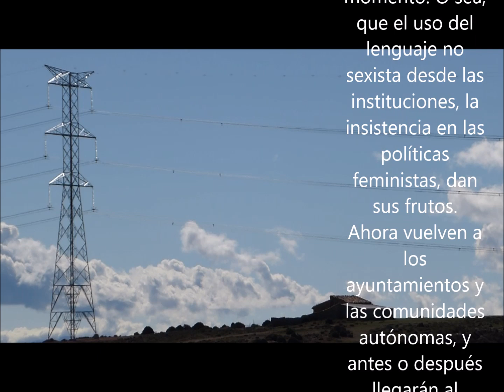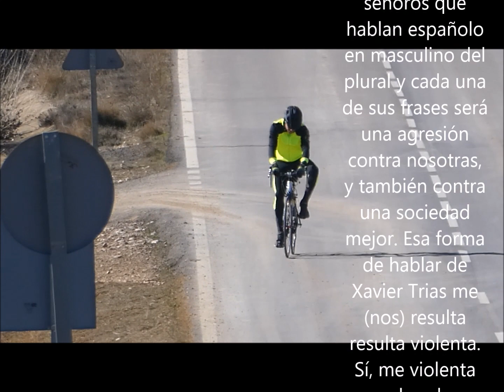REGRESAN LOS SEÑOROS DEL ESPAÑOLO MASCULINO PLURAL 3